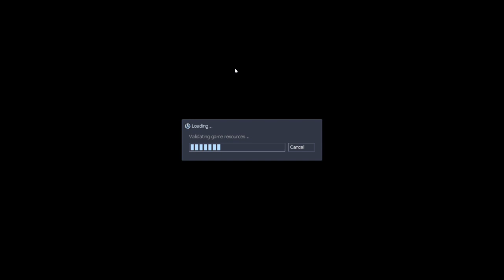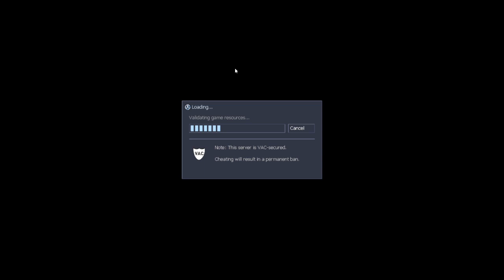SCs Remilia Server (Part 1) - Ragemap 2016 (DOORSTUCK!) and Mega Monster Madness